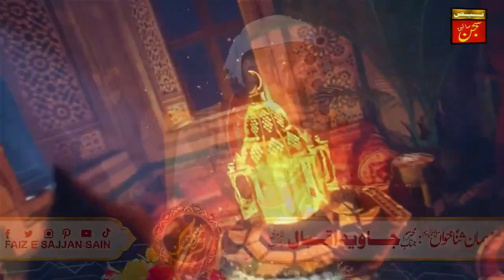Har So Hay Izhar MADINAY Waly Ka |Naat Sharif| By Jawed Iqbal Tahiri